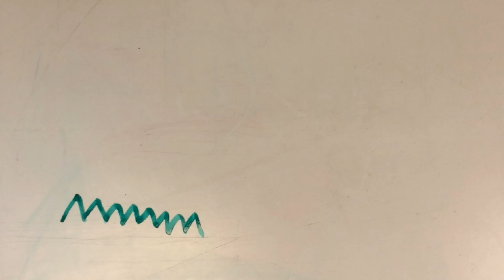Kindergarten Stopmotion movies 2017 Bonneville Elementary